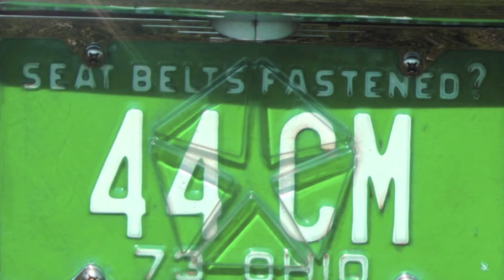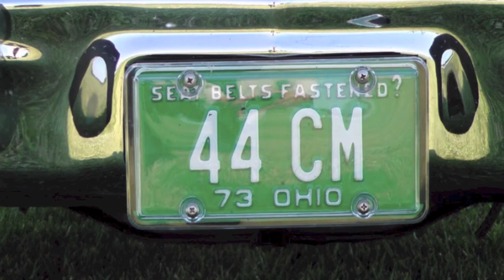Swinger of Mine - Eric Gnezda (Music Video)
This is a song about Eric's "first love," a '73 Dodge Dart Swinger. A few photos of him and the car are somewhere in a box...but good luck finding them... So, while cruising up Route 62, just outside Washington Court House, Ohio, he caught out of the corner of his eye a site he couldn't believe!... A '73 Dodge Dart Swinger, complete with the original license tags, parked in the large front yard of a farmhouse...For sale, the car was a different color than his original, but still shimmering in the evening sun.. The owner, Mr. Jim Green, was kind enough to let him take a few snapshots of it... And, to complete the serendipitous circle, Eric's friend, songwriter Celeste Friedman, was moved to create this montage from the photos... So enjoy... And may it spark sweet memories of your own first car... or get you ramped up for the upcoming re-release of the new 2013 Dodge Dart!... (Thanks to Randy Rhinehart and the good folks at Auto Smarts Radio for the inspiration!...and to Click and Clack of NPR's Car Talk for airing it, too!)